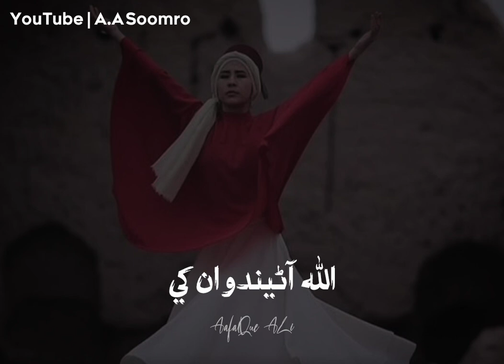Poetry Manthar faqeer | Sohrab faqeer | Sufi Status